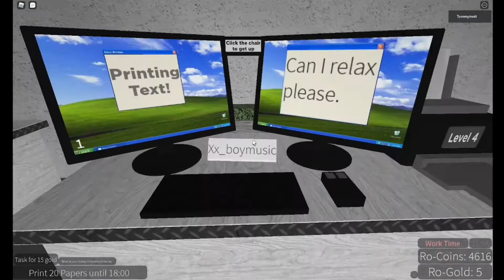weird office (Roblox Ro office)